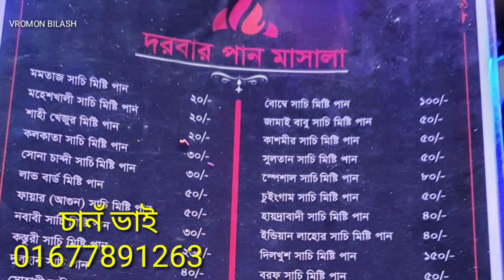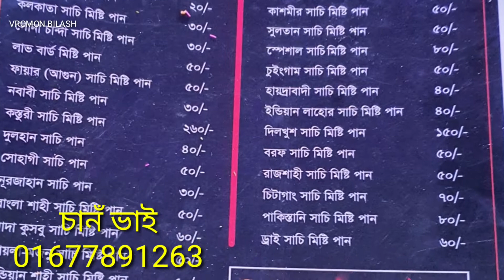যে পান খেয়ে রাজারা পালতেন ১০০ রানী,,,।অপ্রাপ্ত বয়স্করা খাবেন না।Shahi pan.কস্তুরি পান Dr.Adnan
আসলেই মৃগনাভি কস্তুরি,,,  জনিসটা  কি জানতাম না,,,
অনেক জায়গায় এর নাম শুনেছি,,,, বইয়ে পড়েছি,,,

এটা নাকি আমাদের দেশে সাওতাল দের কাছে পাওয়া যায়,,, য়া না হলে ভারত য়হেকে আনতে হয়,,,,
আস্লেই এর ঘ্রান্টা অসাধারণ,,,  আতরের মত।
এর ভিতর থেকে এক রকম দানা বের হয়,,, সেটা দিয়ে পান বানিয়ে খাওয়া হয়,,,,,
বাদশাহী পান,,,,,

পৃথিবীটা কত বিচিত্র,,,,,,৷

আমি ডা. মোঃ আদনান ইসলাম (চক্ষু বিশেষজ্ঞ)
শখের ব্লগার,,,,
যে বয়সে পুরো বাংলাদেশ ঘুরে বেরিয়েছি সে সময় ইউটিউব আর ইন্টারনেটের জগৎ ছিলো হাতের নাগালের বাইরে,,,
কোনো ডকুমেন্ট এই রাখা হলো না,,,,
আগে স্মৃতি ধরে রাখার বাহক ছিলো ছবি,,,
কালের বিবর্তনে তা হয়েছে ভিডিওগ্রাফি,,,,

তাই নতুন উদ্দোমে আবার শুরু করলাম,,,
আশা করি আমার প্রচেষ্টা ভালো লাগলে আমার সাথে থাকবেন,,,,
আর ভালো না লাগলে ইগ্নোর,,,প্লিজ,,
সবাই ভালো থাকবেন,, সুস্থ থাকবেন,,,  প্রচুর ভ্রমণ করবেন।